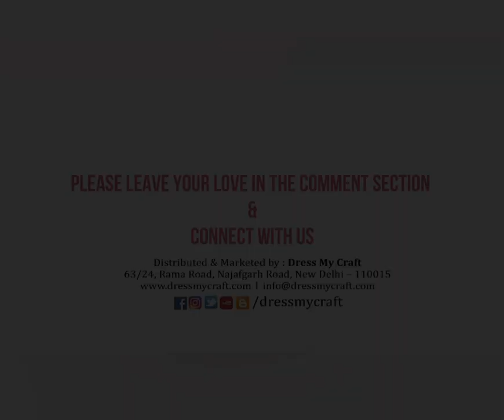Foamiran flowers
My inspiration is very simple foamiran flowers, I hope it will inspire you. Anna

music Muzyka: Sweet Dreams
Muzyk: BatchBug